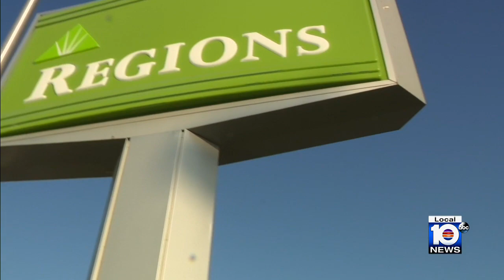Pair charged in kidnapping, robbery case of elderly Hialeah woman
A man and woman from southwest Miami-Dade stand accused of kidnapping and robbing a 75-year-old woman in Hialeah as part of what police are calling a “pigeon drop” scam.